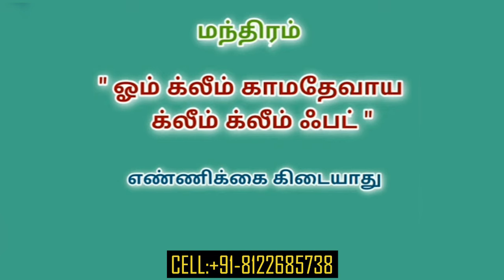விரும்பிய பெண்ணனை வசியம் செய்ய சக்திவாய்ந்த காமதேவன் வசிய மந்திரம்